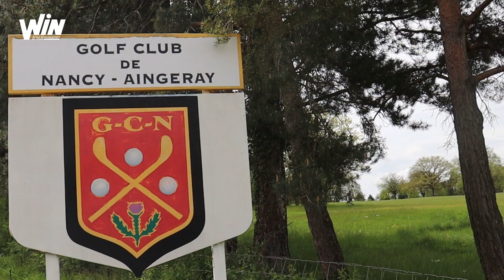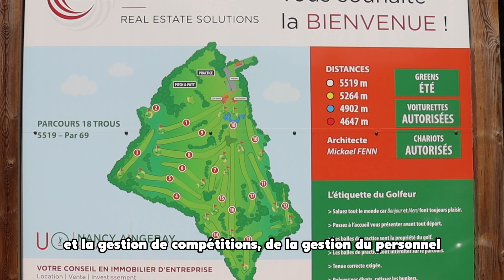Témoignage Alumni - Arnaud LEGRAS WIN Nancy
🏌️‍♂️Tout savoir sur le métier de responsable golf, c'est par ici !
@Arnaud Legras, ancien étudiant WIN, te parle de son alternance et son évolution au sein de UGOLF Nancy Aingeray ⛳️

Pour en savoir plus sur notre école de sport, rendez-vous sur le